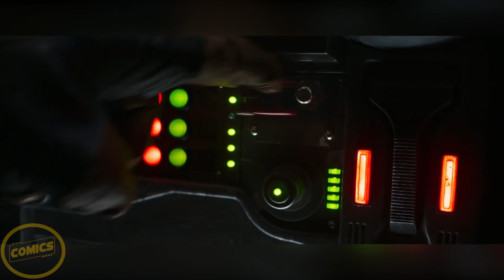Bad Batch Director just confirmed a BIG rumor!!